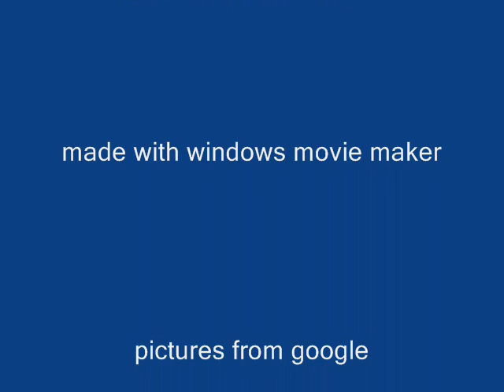GTA SA Myths Part 2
Finally part 2 is here